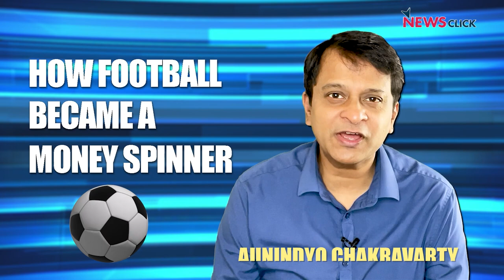Football: From People's Sport to Global Business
Football, a game that started off as a working-class sport, has over the years transformed into a big business, with companies making billions of dollars off it. How has this influx of big money changed the sport? How it is played and how it is consumed? Aunindyo Chakravarty explains.